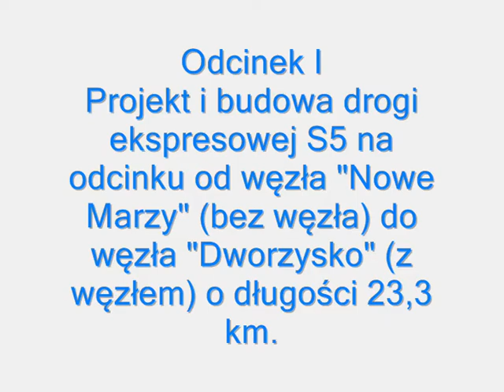Odcinek I - montaż wagi, badania podłoża, przepust.